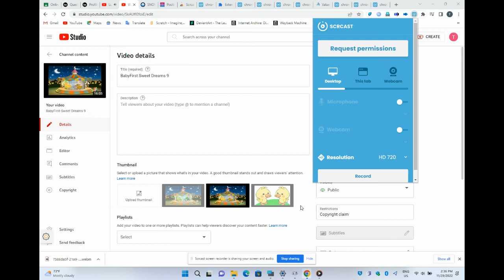BabyFirst Kaleidoscope 34